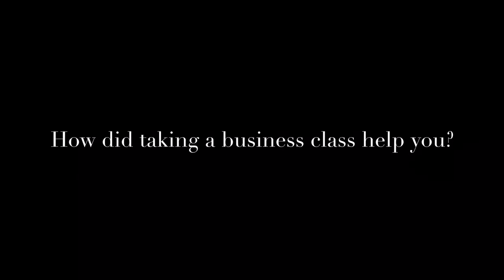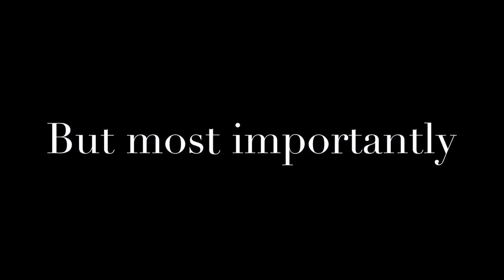CNHS Business Classes 2016/17